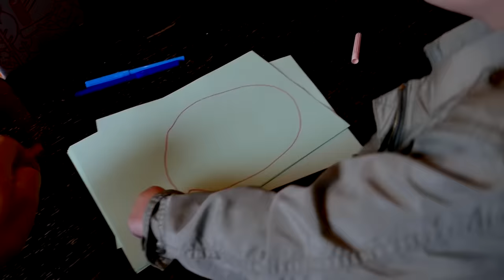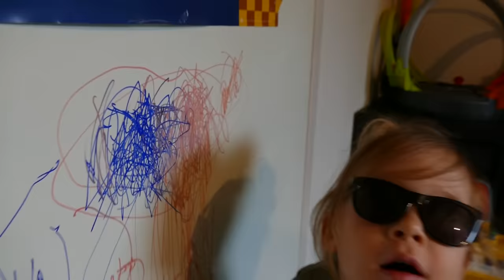SKETCH: LIEVE PIP VS STOUTE PIP !! 😇😈 - PIP #08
In deze video zie je de twee verschillende kanten van Pip. Pip lijkt altijd heel onschuldig, schattig en lief. Mara niks is minder waar. Pip wordt ook wel eens terror Pip genoemd en kan ook ongelofelijk stout zijn. Maar zelfs als ze stout is is ze lief! kijk snel deze lief vs stout sketch om deze verschillende kanten van Pip te zien!

Dit is Pip! Pip is de kleinste van de YouTube-familie De Bakkertjes! Omdat er veel vraag was dat Pip haar eigen kanaaltje kreeg hebben we naar de fans geluisterd. Volg nu alle leuke avonturen van Pip en haar familie, elke zondag om 8.00 uur!

Pip vindt het super leuk om -- FANMAIL -- te ontvangen!
Je kunt het sturen naar dit adres:

Management Pip
Gladsaxe 25
7327 JZ Apeldoorn